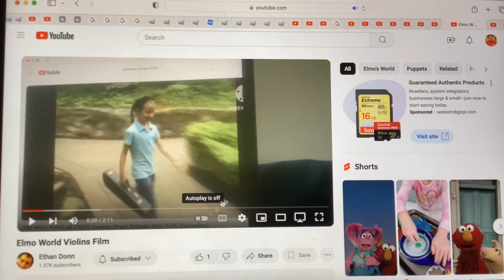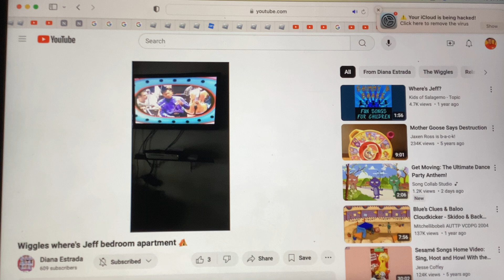The wiggles Big Tent “Redone"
Sage "Rudy" Yoku